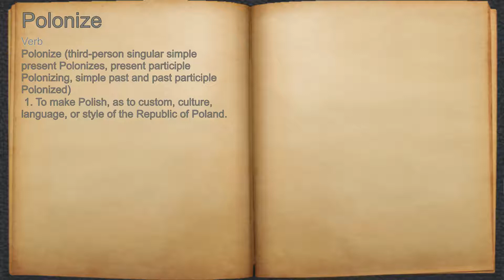What does Polonize mean?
A spoken definition of Polonize.

Intro Sound:
Typewriter - Tamskp